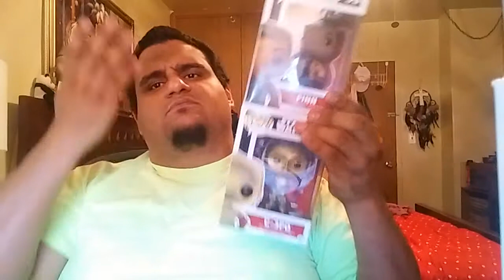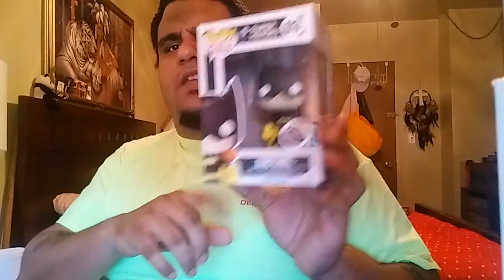Funko pop give away winners (finished)